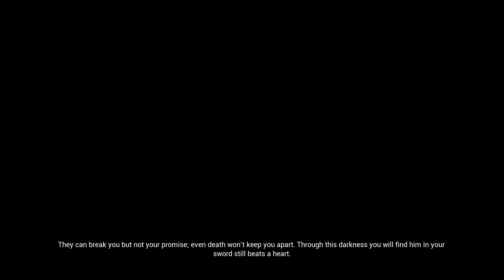HELLBLADE : SANUA'S SACRIFICE Gameplay Part 05 | AMD RX 570 RYZEN 2200G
Amd Free Sync ON (75hz)
Recorded with AMD ReLive  1080p 60FPS
Performance Hit 3-5fps due to recording.

MY PC SPECS :

PROCESSOR         - Ryzen 3 2200G  ( Stock )
MOTHERBOARD  - Asrock A320m-HDV
RAM                       - 16GB Corsair Vengence LPX 2x8GB 3000Mhz CL16
GPU                        - AMD RX 570 4GB Gigabyte Gaming
HDD                        - 1 TB Seagate Barracuda
SSD                         - 120GB Gigabyte SSD
PSU                         - Corsair TX650M 80+ Gold
KEYBOARD            - ‎Cosmic Byte CB-GK-02 Corona
MOUSEPAD           - RedGear MP35 Speed-Type
MOUSE                   - Flipkart Smartbuy G74
HEADSET               - RedGear Cosmo 7.1 Gaming.